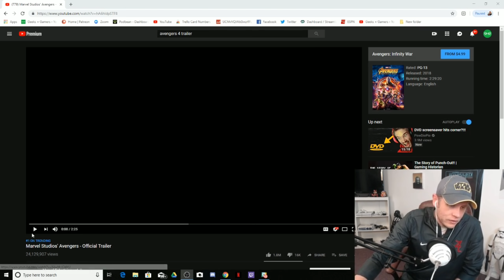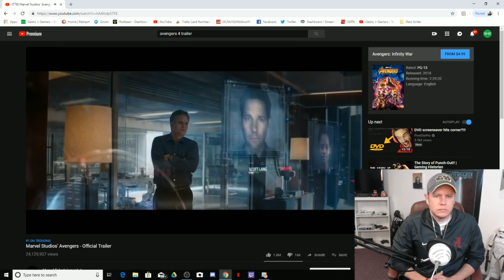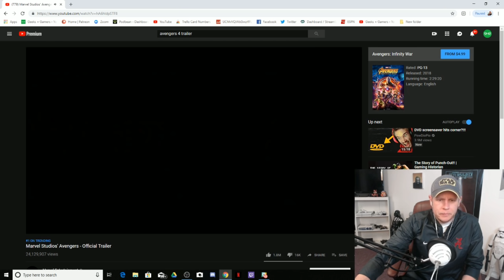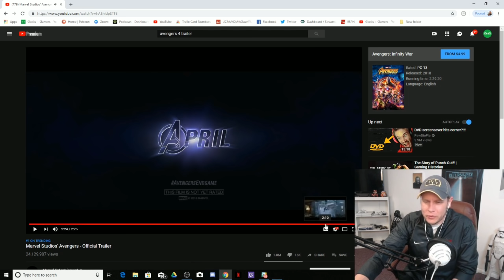AVENGERS 4 TRAILER REACTION - SO MUCH BETTER THAN CAPTAIN MARVEL